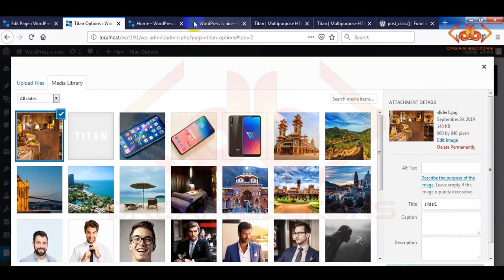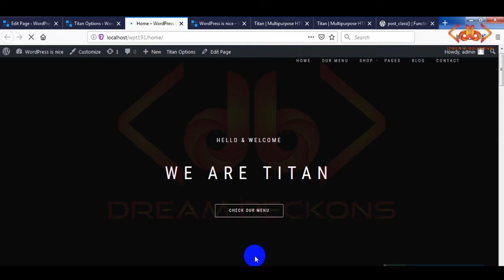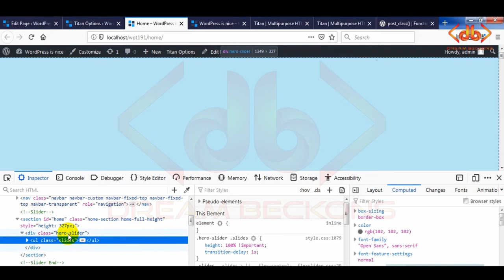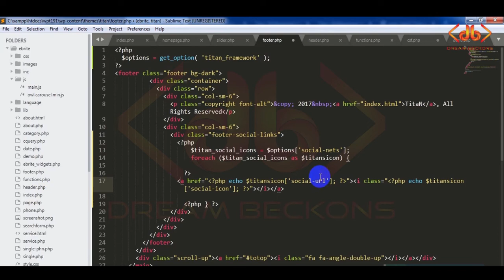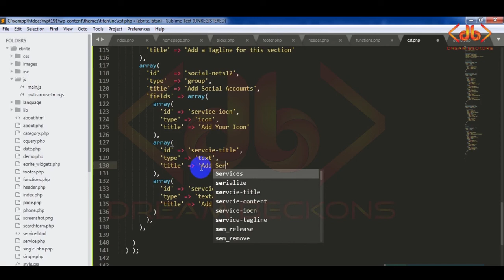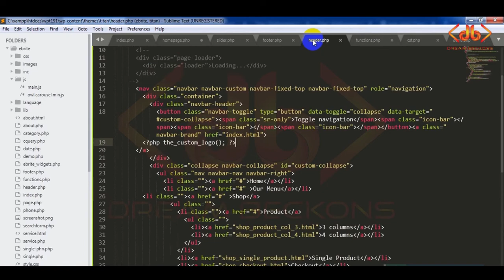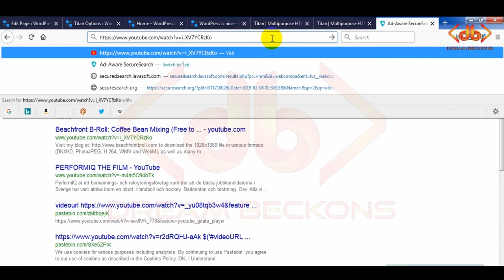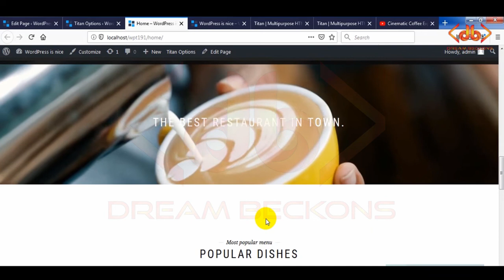WordPress project customize || Wordpress tutorial in bangla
Wordpress theme development paid course for you, our course is 100% institute .
You Learn this course basic to Advanced, don't skip this video cause every step very important to you.
 So see this  course step by step if you want learn website design,

Learn:

1)Learn :
     a) WordPress Project Customization

2) Practice at home
3) Assignment